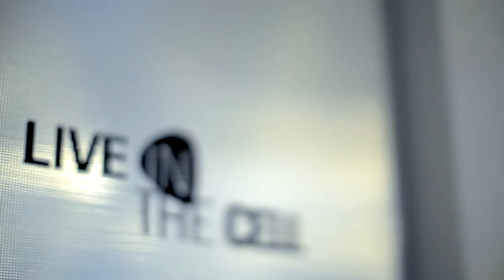Interview with Aeon Blank // Live in TheCell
Sound Engineer - Marius Costache

Special thanks to Cristian Banica, Adrian Mihaiu and Bogdan Mosorescu.